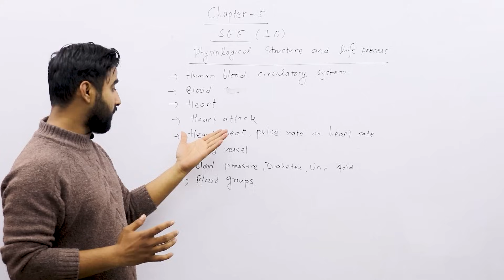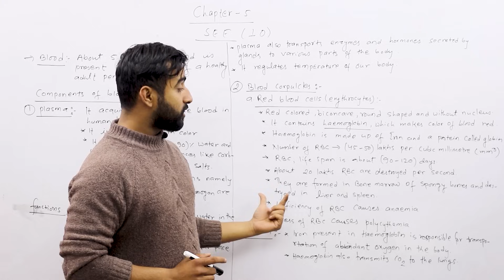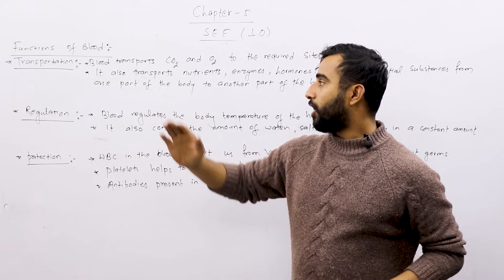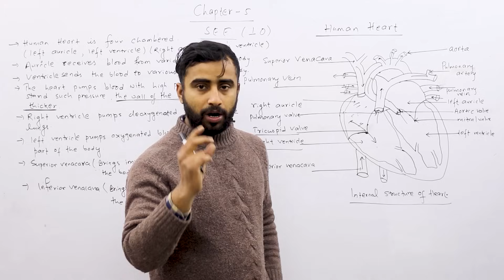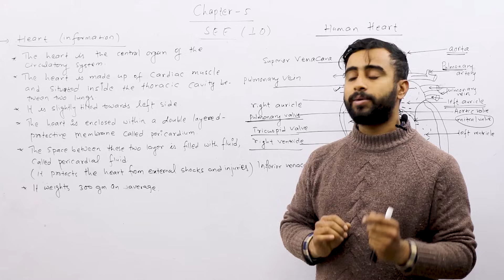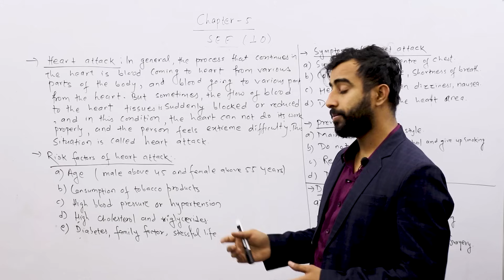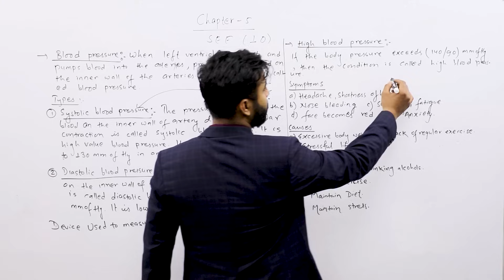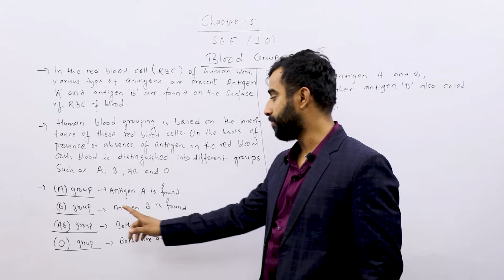Physiological Structure and Life Process || Class 10 Science Chapter 5 in Nepali | New Syllabus -SEE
To Study IELTS/PTE/SAT at Gurubaa International Consultancy, Fill the form below(Both Online and offline available) This content is made for students preparing for the SEE examination (Class 10 board exam in Nepal). Here, we have explained the chapter 5 from Science i.e. Physiological Structure and Life Process. We have explained the topics inside the chapter based on the syllabus prescribed by the NEB.